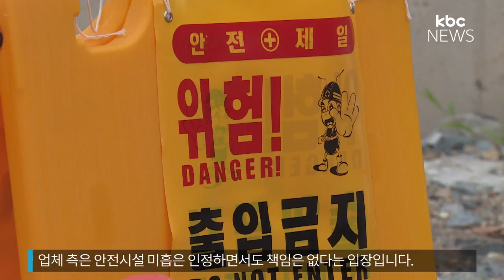'위험천만' 공사현장 유턴하다 '추락사'